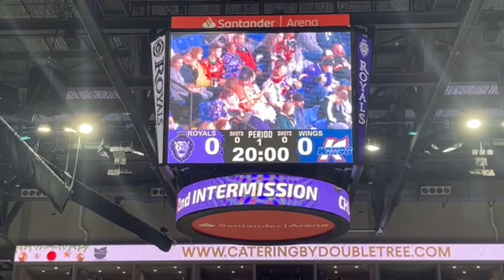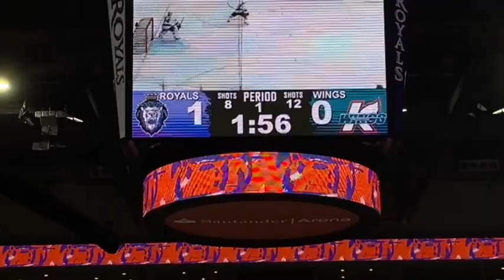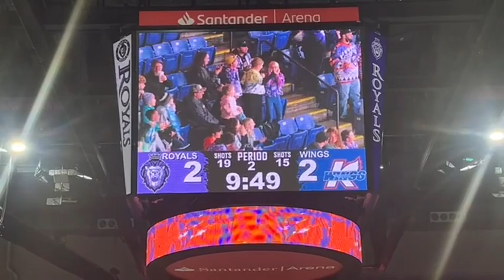ECHL Hockey Vlog | Reading Royals vs. Kalamazoo Wings